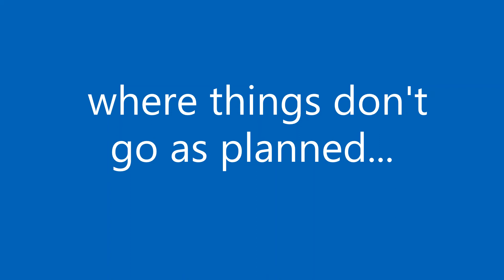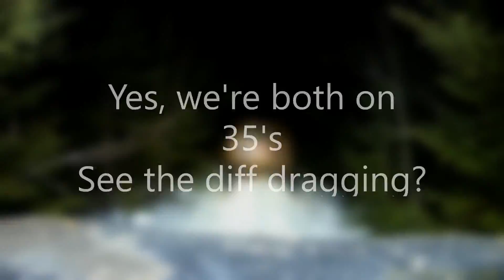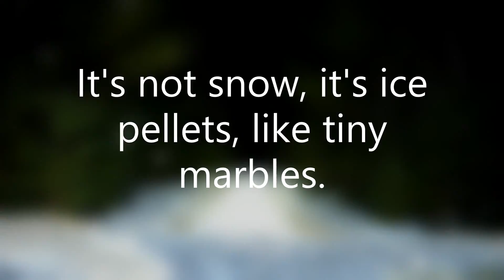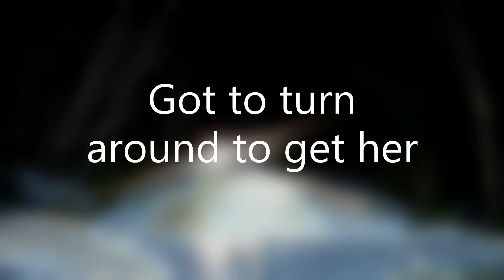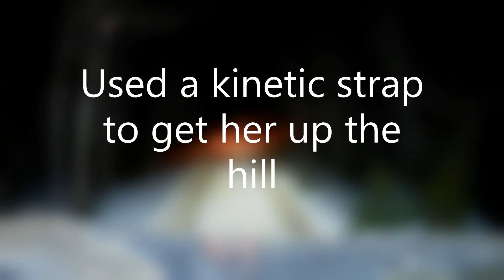Part 2 snow wheeling, recoveries, blown transmission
Snow wheeling, blown transmission, part 2!!
This is part two of the three of us out snow wheeling in ice pellets on the South Mountain of Annapolis Valley. Zero traction whether it was 6" deep or 3' deep. All the forward/reverse and spinning took the transmission out of Dora the Explorer. For the first time EVER, Dora was being recovered instead of doing the recovering.